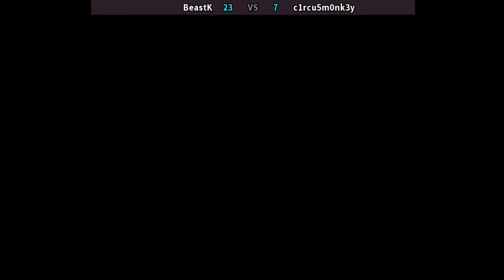Street Fighter Alpha 3 스트리트 파이터 알파 3 BeastK (kr) vs c1rcu5m0nk3y (tw) 街头霸王3 | ストリートファイターZERO 3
online players: BeastK (kr) , c1rcu5m0nk3y (tw)
date: 9/13/2023

Street Fighter Alpha 3 is a 2D competitive fighting game originally released by Capcom for the arcades in 1998. It is the third and final game in the Street Fighter Alpha sub-series, which serves as a prequel to Street Fighter II, and ran on the same CP System II hardware as previous Alpha games. The game was produced after the Street Fighter III sub-series has started, being released after 2nd Impact, but before 3rd Strike. Alpha 3 further expanded the playable fighter roster from Street Fighter Alpha 2 and added new features such as selectable fighting styles called "isms".
Alpha 3 has also been released on a variety of home platforms starting with the PlayStation port in 1998, which added an exclusive World Tour mode and brought back even more characters, with further versions on the Sega Saturn, Dreamcast, Game Boy Advance and PlayStation Portable. The game was also included in the Street Fighter Alpha Anthology, as well as the Street Fighter 30th Anniversary Collection.
Developer(s) Capcom , Crawfish Interactive (GBA)
Publisher(s) Capcom , PlayStation and Dreamcast , JP/NA: Capcom , PAL: Virgin Interactive
Platform(s) Arcade, Dreamcast, Game Boy Advance, PlayStation, PlayStation Portable, Sega Saturn (Japan only)
Mode(s) Up to 2 players simultaneously
Street Fighter Alpha 3
Street Fighter Zero 3
ストリートファイターアルファ3
ストリートファイターZERO 3
Sutorito Faita Zero 3
스트리트 파이터 알파 3
街头霸王3
街頭霸王阿爾法 3
街霸3
ستريت فايتر ألفا 3
Уличный боец Альфа 3
Máy bay chiến đấu đường phố Alpha 3
ਸਟ੍ਰੀਟ ਫਾਈਟਰ ਅਲਫ਼ਾ 3
Sokak Dövüşçüsü Alfa 3
स्ट्रीट फ़ाइटर अल्फा 3
Straßenkämpfer Alpha 3
Fightcade
street fighter alpha 3 combos | street fighter alpha 3 arcade | arcade street fighter alpha 3
street fighter alpha 3 character select | street fighter alpha 3 characters | sfa3 fightcade
combos street fighter alpha 3 | street fighter alpha 3 fightcade : street fighter alpha 3 online
street fighter alpha 3 gameplay | sfa3 arcade | sfa3 online | fightcade sfa3

Street Fighter Alpha 3  - BeastK (Korea) vs c1rcu5m0nk3y (Taiwan) [23-09]/